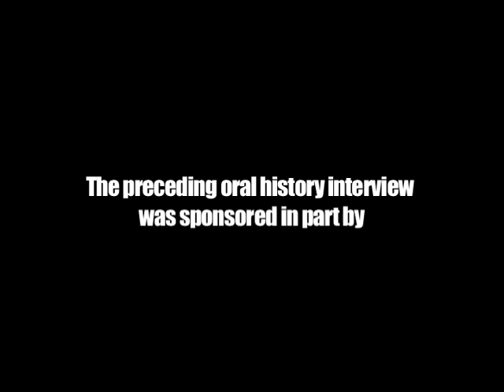Patty Whisler: Open to Question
Patty Whisler, University District volunteer, talks about what it takes to make a diverse and exciting neighborhood. Brought you by the University District Museum Without Walls of Seattle, WA.